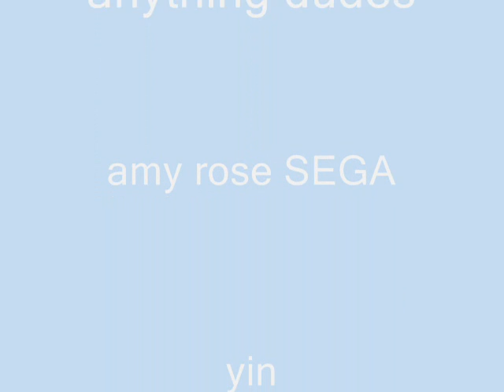ce for XoNicolehedgieoX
yup ONNNA ROLL XD

song - dont own - singer

edit - dont own - XoNicolehedgieoX

amy rose - dont own - SEGA